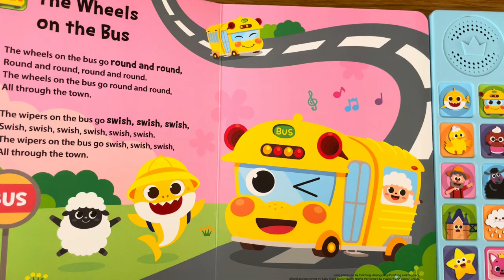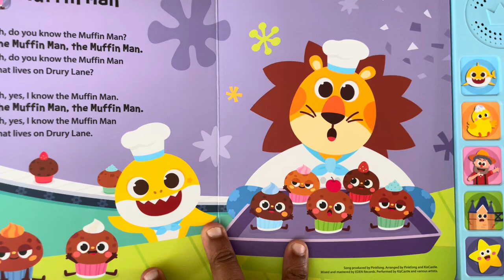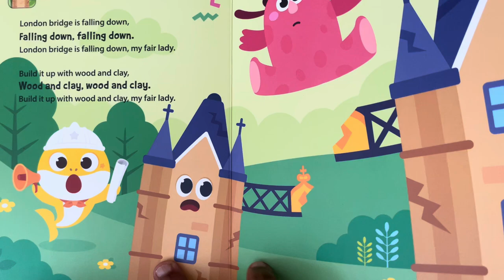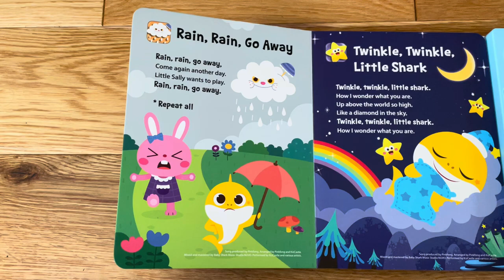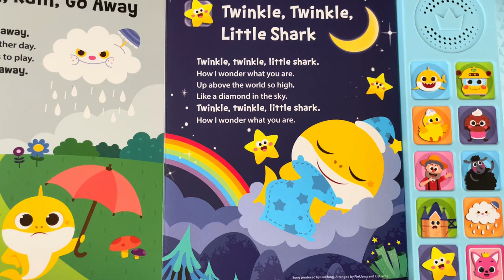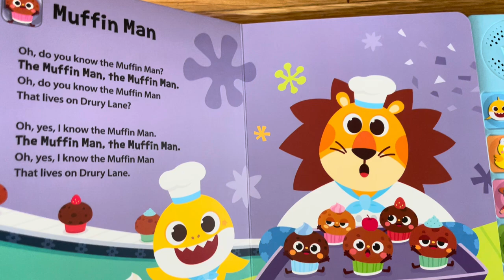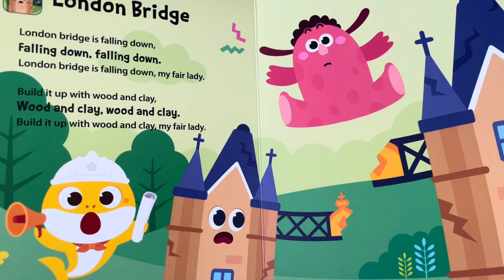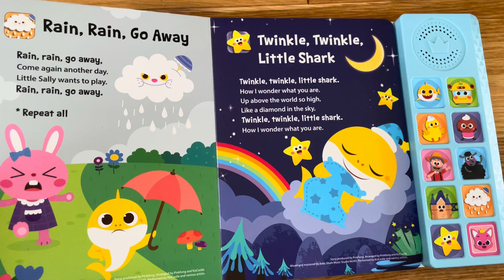Baby Shark Nursery Rhymes